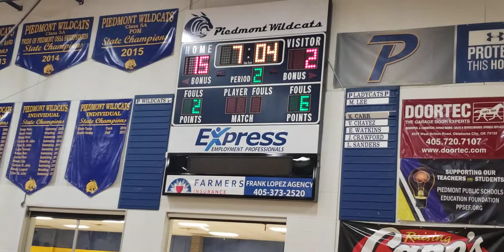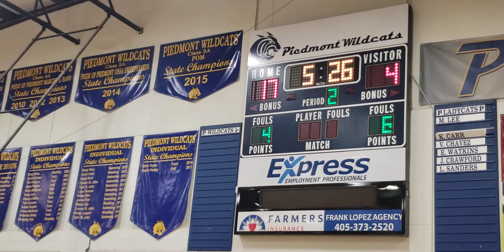12-07-21 PV vs Ike (2 of 5)